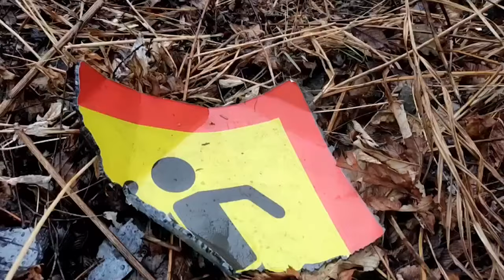Во власти гололеда оказались водители Приморья.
Ночью над Владивостоком и соседними городами и районами прошёл дождь, из-за которого дороги намокли и обледенели. Это обернулось серией ДТП на трассе в Артёме, где мусоровоз столкнулся с автобусом, а несколько легковых авто скатились в кювет.